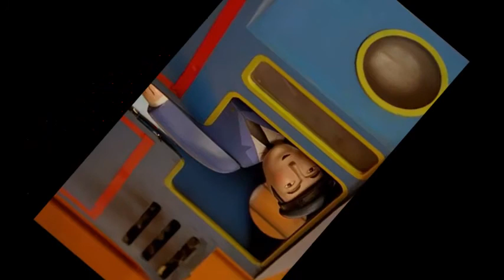Youtube poop: Thomas Takes Cocane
Used Thomas and the special letter for this ytp ENJOY :D